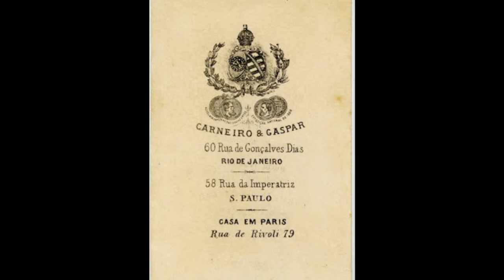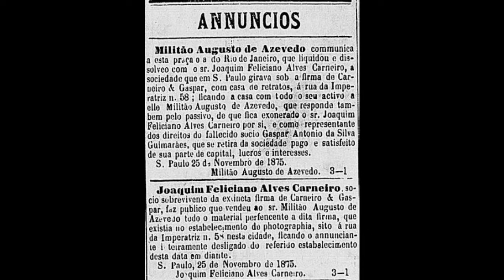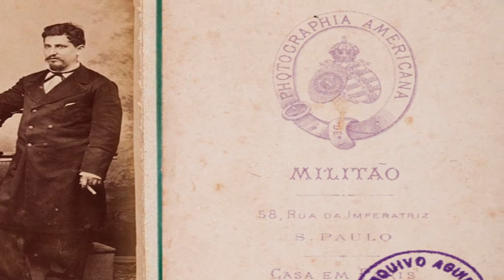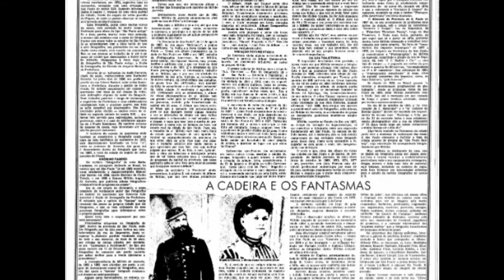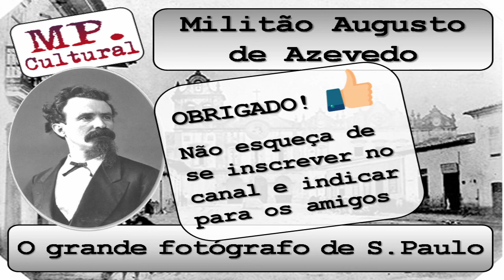Militão Augusto de Azevedo, o fotógrafo pioneiro a retratar a cidade de São Paulo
Conheça Militão Augusto de Azevedo, o fotógrafo pioneiro a retratar a paisagem urbana de São Paulo e mostrar as evoluções da cidade de 1862 a 1887. Seu acervo é considerado um dos mais importantes documentos da iconografia paulistana do século XIX.